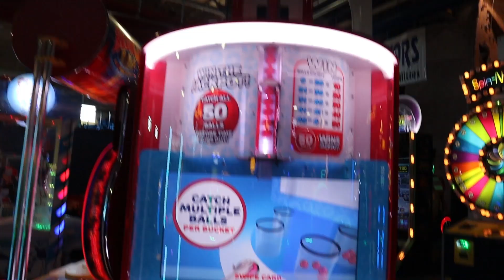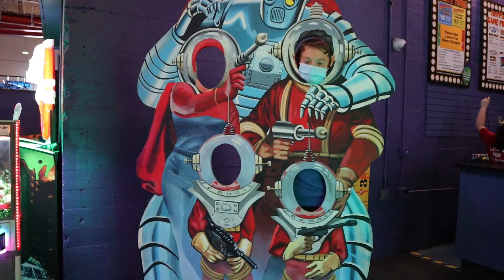Minnesota Vlog | Molly Syring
A quick vlog with some of the things I did while in Minnesota! I had so much fun and can't wait to go back again!